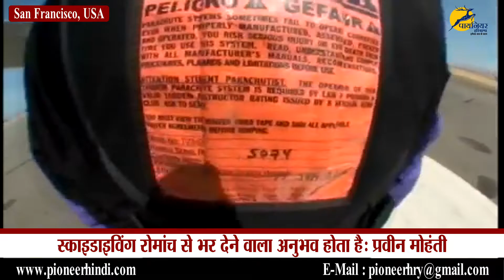USA: San Francisco में 10 हजार मीटर की ऊंचाई से प्रवीन मोहंती ने लिया Skydiving का आनंद